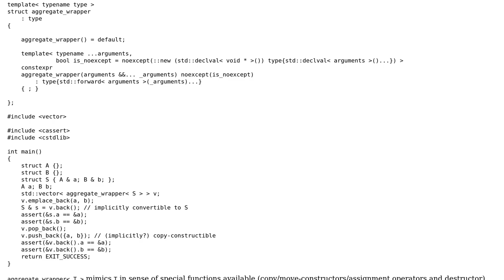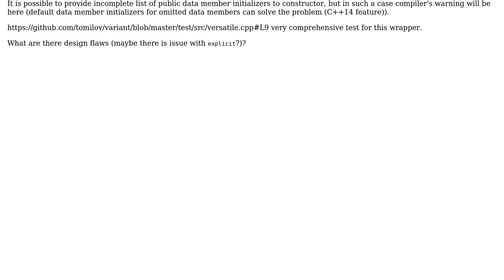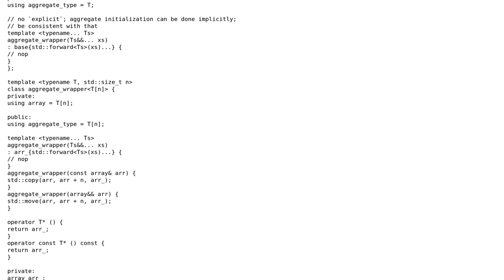Code Review: Aggregate wrapper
With thanks & praise to God, and with thanks to the many people who have made this project possible! | Content (except music & images) licensed under CC BY-SA | Music | Images & others | With thanks to user Tomilov Anatoliy user Lingxi and the Stack Exchange Network Trademarks are property of their respective owners. You are responsible for your own actions.